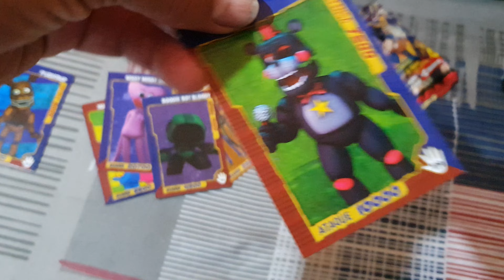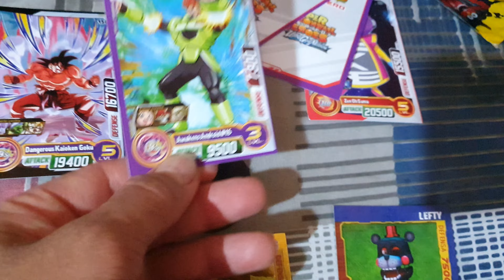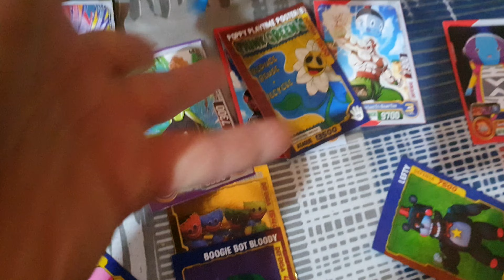yeicko Por Fin lleno su Album del MUNDIAL 2022